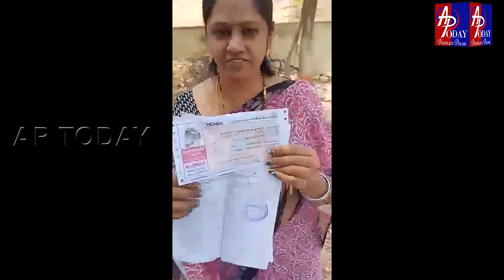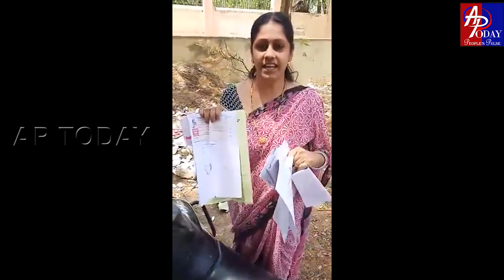APTODAYDIGITALTV-చెత్తకుప్పల్లో దరఖాస్తు పత్రాలు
చెత్త కుప్పల్లో అప్లికేషన్స్!!

సరూర్ నగర్ తహసీల్దార్ కార్యాలయ సిబ్బంది నిర్వాకం!!

👉 ఒక పక్క రెవిన్యూ శాఖ పై సాక్షాత్తు ముఖ్యమంత్రి కేసీఆర్ అసహనం వ్యక్తం చేస్తున్నప్పటికీ... ఉద్యోగస్తులు, సిబ్బంది పనితీరులో ఎలాంటీ మార్పు రావట్లేదనే చెప్పాల్సిన పరిస్థితి దాపురించింది.

👉 స్థానిక నివాస ధ్రువీకరణ పత్రం, ఆదాయ ధ్రువీకరణ పత్రం కొరకు మీ సేవలో నమోదు చేసుకొని నెలల తరబడి కాళ్ళు అరిగేలా తిరిగినా ఆ ధ్రువీకరణ పత్రం చేతికి వస్తే ఒట్టు...! అసలు నమోదు పత్రం ఉంటే కదా..

👉 లబ్ధిదారులు నమోదు చేసుకున్నా.. వందల మంది నెలల తరబడి కార్యాలయల చుట్టూ ప్రదక్షిణలు చేసినా.. అవగింజంత పని కుడా ముందుకు సాగడం లేదు.

👉 మీ సేవ కేంద్రాల్లో నమోదు చేసుకున్న కుల , ఆదాయ , నివాస ధ్రువీకరణ పత్రాల ఒరిజినల్ అప్లికేషన్లు పదుల సంఖ్యలో కుప్పలు దిబ్బలుగా చేతబుట్టలో ప్రత్యక్షం కావడంతో, నమోదు చేసుకున్న వారు అధికారుల తీరుపై ఆగ్రహం వ్యక్తం చేస్తున్నారు.

👉 అప్లికేషన్లు చెత్త బుట్టలో ఉంటే , ఇక మాకు ధ్రువీకరణ పత్రాలు ఎక్కడినుండి వస్తాయని ఆవేదన వ్యక్తం చేస్తున్నారు.

దీనికి కారకులు అయిన వారిపై చట్టపరమైన చర్యలు తీసుకోవాలని డిమాండ్ చేశారు.